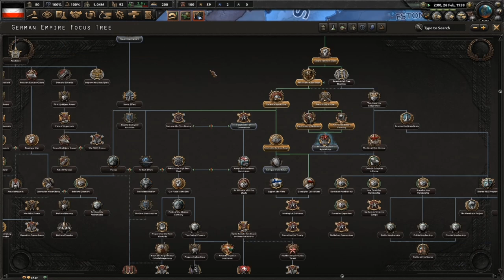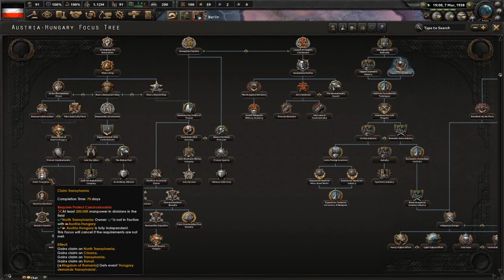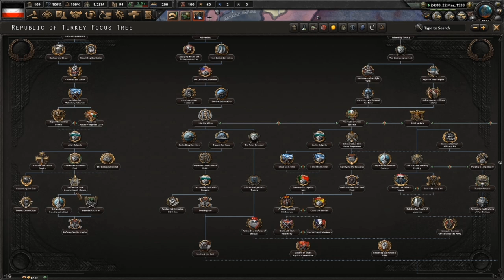Danzig for Guarantees! | HOI4 German Empire #3 (ft.@TakkieSenpai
Welcome back to another collaboration playthrough with MrMochalover and TakkieSenpai! For this playthrough, we are trying to reform the Central Powers and get revenge for WW1 and to create a new World order.